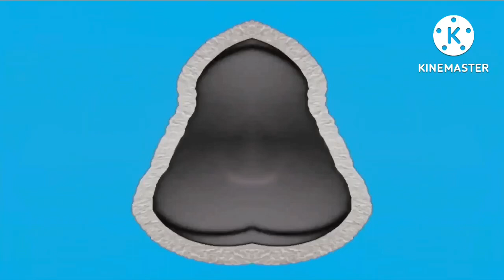Oreo Wonder Flavors in 3 Effects in Confusion